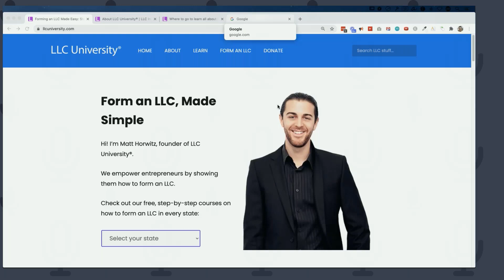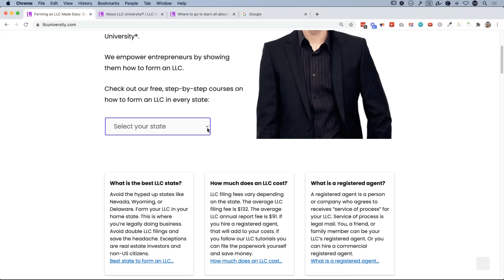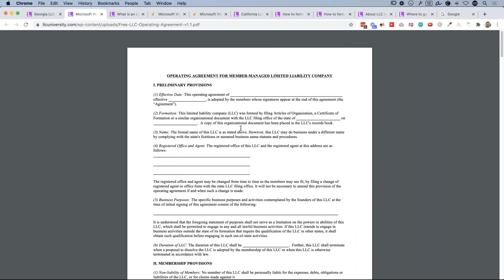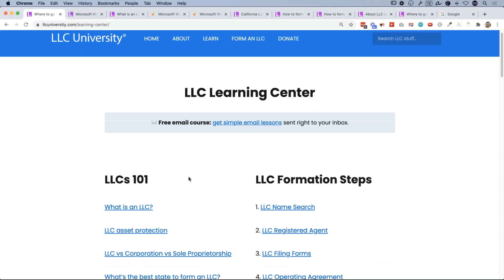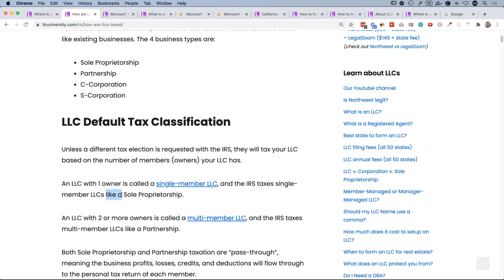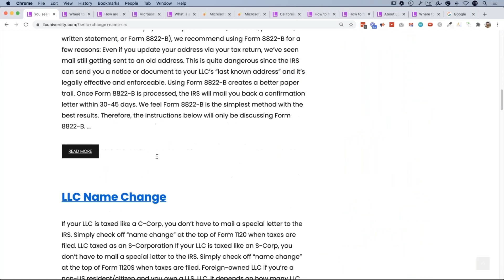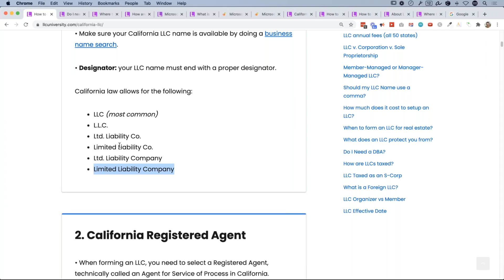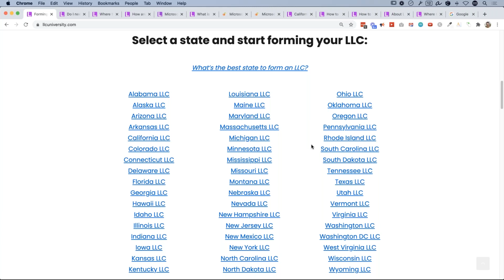How to form an LLC? | Webinar with Matt Horwitz of LLC University®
What are the steps to forming a Limited Liability Company (LLC)? What is the best to form an LLC in? Learn about LLCs, their benefits, why to form an LLC, and how you can form an LLC.

Product licensing expert Andrew Krauss and LLC University® founder, Matt Horwitz, discuss all about LLCs in this webinar.

Andrew and Matt cover the basics of LLCs and then get into the details about LLC formation, LLC taxation, LLC benefits, and common myths in the LLC industry.

About LLC University:
LLC University® teaches people how to form LLCs step-by-step, completely for free, in every state.

About InventRight:
Stephen Key and Andrew Krauss are the world's leading experts on how to license a product idea. If you have an invention idea, this is the show to watch. Steve and Andrew are the cofounders of inventRight, a coaching program that has helped people from more than 60 countries license their ideas for new products.

LLCU Publishing, LLC and inventRight, LLC do not offer legal, tax, or financial advice.

Please exercise caution when evaluating any information, including but not limited to business opportunities; links to news stories; links to services, products, or other websites. No endorsements are issued by LLCU Publishing, LLC and inventRight, LLC, expressed or implied. Depiction of any trademarks/logos does not represent endorsement of LLCU Publishing, LLC or inventRight, LLC, their services, or products by the trademark owner. All trademarks are registered trademarks of their respective companies.

Reference on this video to any specific commercial products, process, service, manufacturer, company, or trademark does not constitute its endorsement or recommendation by LLCU Publishing, LLC or inventRight, LLC or its hosts. Please note that neither LLCU Publishing, LLC nor inventRight LLC guarantees the accuracy, relevance, timeliness, or completeness of any information on these external websites. The inclusion of any links does not necessarily imply a recommendation or endorse the views expressed within them.